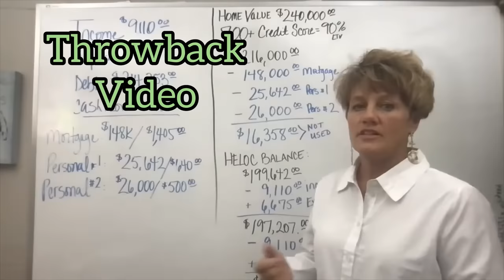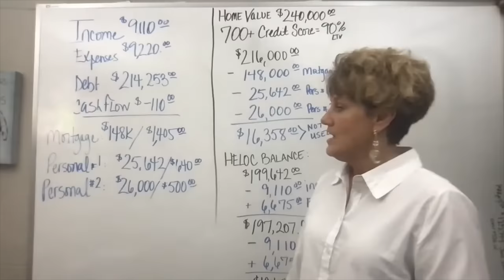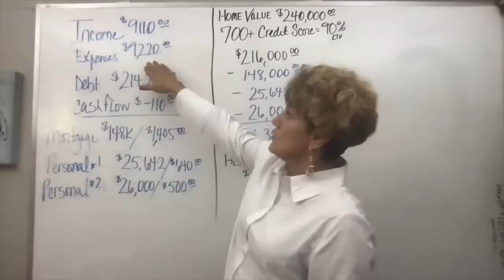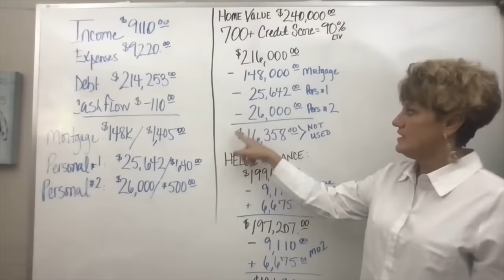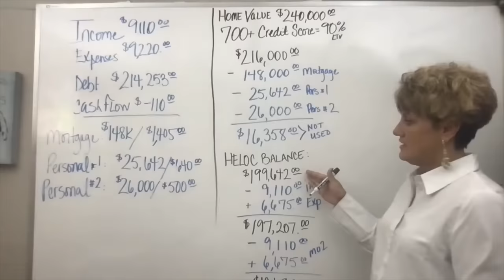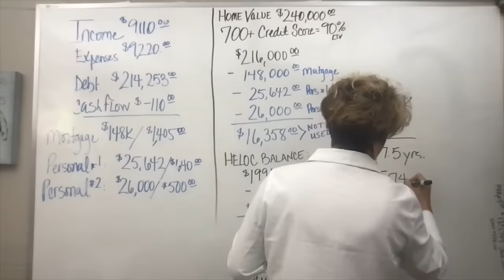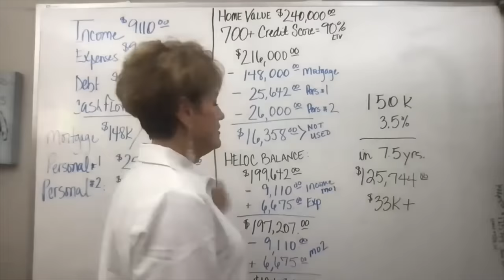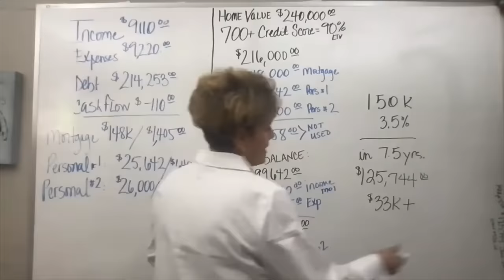How Can I Pay My Mortgage Off FASTER??